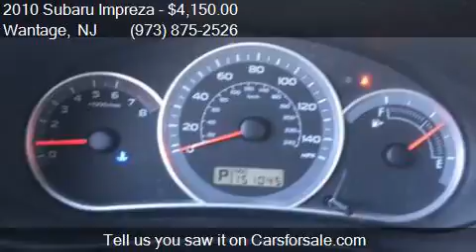2010 Subaru Impreza 2.5i Premium AWD 4dr Sedan 4A for sale i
This 2010 Subaru Impreza 2.5i Premium AWD 4dr Sedan 4A is for sale in Wantage, NJ 07461 at Ron Motor Inc..

Engine: 2.5L H4 Natural Aspiration
Transmission: Automatic 4-Speed
Color: White
Mileage: 151045
Contact Ron Motor Inc. 252 County Rd 565 Wantage, NJ 07461 to test drive this 2010 Subaru Impreza 2.5i Premium AWD 4dr Sedan 4A today.